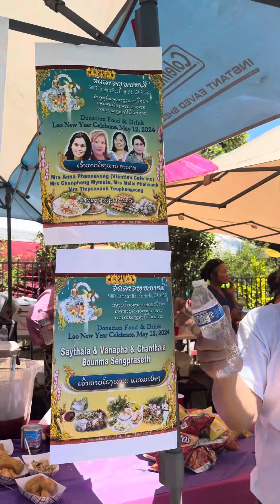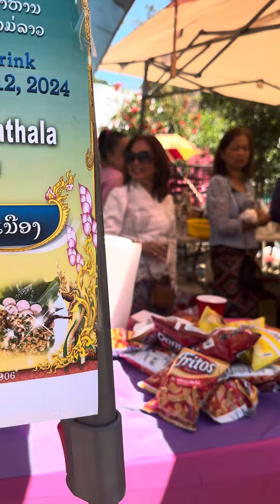lao new year 2024 Fairfield,California